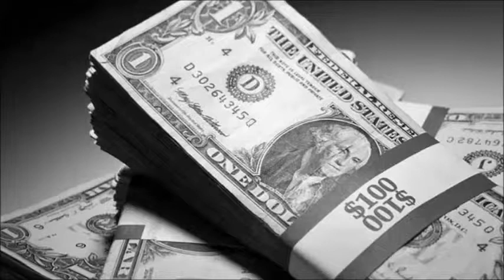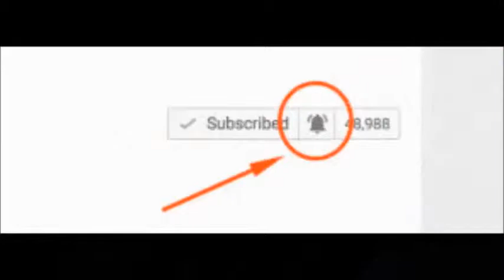Mark Litchfield Awarded $1.5Million for finding a Bug in YAHOO Website!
These days, when an unexpected email turns up offering lots of cash, most people just assume it is a scam and delete it. But Mark Litchfield opened one such a message and it led him on a journey that, so far, has netted him about $1.5m (£1.15m) - all of it legitimate. The email was from one-time web giant Yahoo, now owned by Verizon Media, and offered Mr. Litchfield several thousand dollars as a reward for finding a bug in its website code. The email was a surprise because he had pretty much forgotten about finding the bug. "I submitted a bug to Yahoo and thought that was the end of it". "And then I got this email saying, 'Hey, we've got some money for you. Do you want it? " "That's when I realized that there was money to be made in this." "I can't code - at all," he added. "Yet I've managed to be extremely successful, so literally anyone could do this." Yahoo, like a growing number of large companies, pays up when people find loopholes in its web code that could be exploited by malicious hackers.